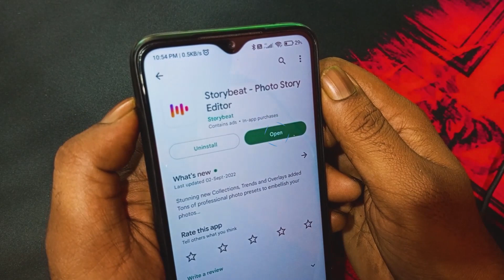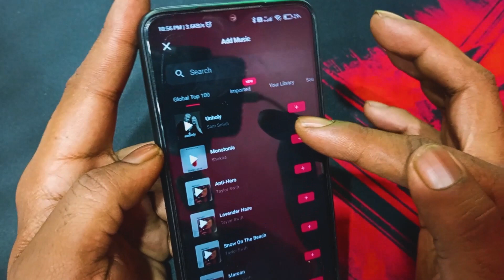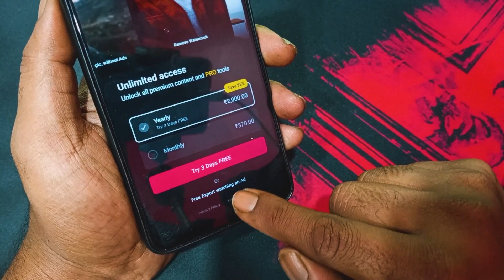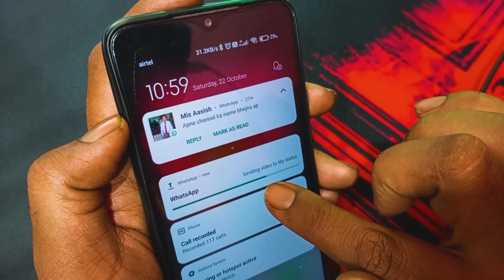Whatsapp Status me Photo ke sath song kaise lagaye || How to Add Music with Photo in whatsapp status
Hi dosto is video me aapko btaunga whatsapp status me photo ke sath song kaise lagaye aur agar aap is video ko last tak dekh lete hai to aap ye shek jayenge how to add music with photo in whatsapp status fir aapko kabhi bhi kisi se ye puchne ki ya sochne ki koi zroorat nhee hogi ki how to add music in whatsapp status photo maine aapko simpal aur aasan bhasa hindi me samjhaya hai whatsapp ke status par photo ke sath song kaise lagaye aap agar ye app use karte ho to aapko ye bhi pta hona hi chahiye whatsapp status me photo ke sath music kaise lagaye aur yeh bhi pta hona hi chahiye whatsapp status par apni photo par song kaise lagaye aap shayd aapne dosto ko ye puchte honge whatsapp status par photo ke sath gana kaise lagaye shayd unhen ye nhee pta hoga whatsapp status me photo ke sath gana kaise lagaye to aap hamari is video se shikhne ke baad unhen bta sakte hai whatsapp status pe photo ke sath gana kaise lagaye mujhe yeh bhi puree ummed aur bhrosha hai aapko ye video bhut hi zyada dil se psand aayega